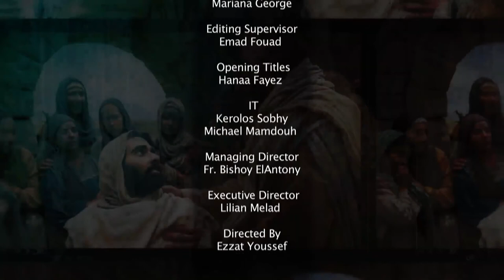HG Bishop Youssef: "Eternity in Mind" (3/6) @ St Stephen, FL~04/5-7/2019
His Grace Bishop Youssef:
The Ministry of the Lost Sheep Convention 2019
Lecture 1: "Eternity in Mind" (3 of 6)
In Christianity, prayer is uniting with God, not only a tool for healing.
As servants, we must keep eternity in mind and know the hope of our calling.
04/5-7/2019
Video Courtesy of CYC~Christian Youth Channel